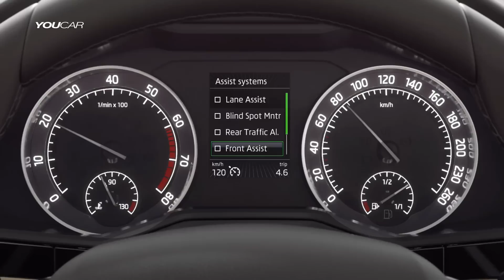► 2015 Skoda Superb - Traffic Jam Assist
Traffic Jam Assist is available for this model and for the brand for the first time, providing more safety and comfort in traffic jams and stop-and-go traffic. The car is automatically kept in its lane; braking and acceleration are also self-activating. The driver’s hands must be on the steering wheel for this to work. Traffic Jam Assist works in combination with the Adaptive Cruise Control and Lane Assist systems.

The 2015 Škoda Superb is available with Adaptive Cruise Control (ACC) as an optional extra. At a pre-set speed, Front Assist automatically keeps the car at a safe distance from the vehicle ahead. The radar-based ACC uses Cruise Control in combination with distance control and works at speeds between 30 and 210 km/h.

For the first time, the new Škoda Superb features proactive occupant protection,Crew Protect Assist. The system prepares the driver and front passenger in advance of an impending collision. In critical situations, e.g. emergency braking, the driver’s and front passenger’s seat belts are automatically pre-tensioned. It also closes the sunroof and side windows (to a residual opening).

The new optional Lane Assist in the new Škoda Superb helps the vehicle stay in lane on motorways and country roads. It reduces the risk of inadvertently leaving the lane. A camera detects lane markings in front of the vehicle from a speed of 65 km/h. When Lane Assist identifies an unintended departure from the lane, the system automatically initiates corrective steering. If no steering action is detected from the driver, a warning signal and the message ‘Lane Assist – please take over steering’ are activated.

Front Assist with integrated City Emergency Brake is making its model debut in the n2015 Škoda Superb. The system warns of a collision at speeds between 5 and 210 km/h and activates automatic partial braking or triggers emergency braking if necessary. The City Emergency Braking Function actively complements Front Assist in urban traffic and at speeds between 5 and 34 km/h.